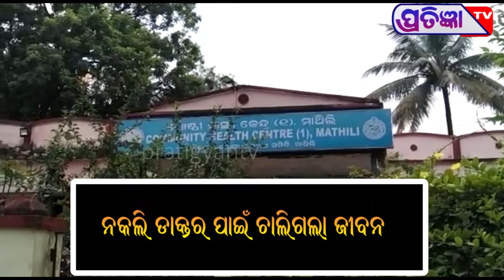ଷ୍ଟୋର ମାଲିକ ଦେଉଛି ଇଞ୍ଜେକ୍ସନ , ଆଦିବାସୀ ଲୋକ ଜାଣିପାରୁନାହାନ୍ତି ପ୍ରକୃତ ଡାକ୍ତର କିଏ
ନକଲି ଡାକ୍ତର ପାଇଁ ଚାଲିଗଲା ନାବାଳିକାର ଜୀବନ! ମାଲକାନଗିରି ଜିଲ୍ଲା ମାଥିଲି ଥାନା ଅନ୍ତର୍ଗତ    ଅମଗୁଡା ଗ୍ରାମ ପଞ୍ଚାୟତ ମାରକାମଗୁଡା ଗ୍ରାମର ରାମ ବାରିକଙ୍କ 14 ବର୍ଷର ଝିଅ ଲଳିତା